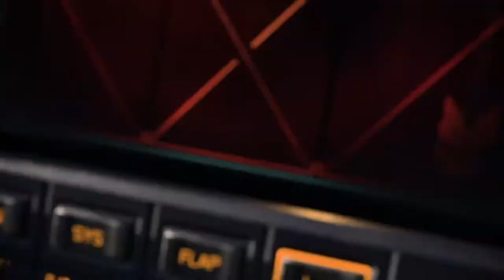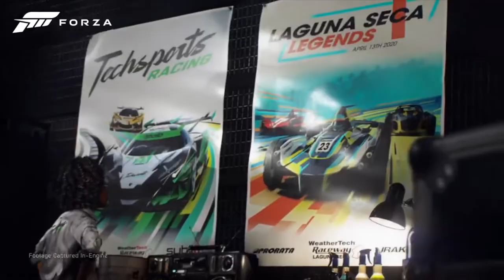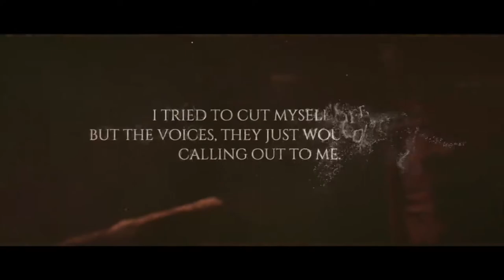🎮 Opinión sobre Xbox Games Showcase 23/7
Os dejo mi opinión personal sobre el evento de Microsoft del pasado jueves 23 de julio de 2020, quizás con algunos fallos, pero a líneas generales sigo confiando en el proyecto de Xbox Series X, y espero nueva información sobre como será su lanzamiento finalmente y que nuevos juegos podemos esperar para ella.